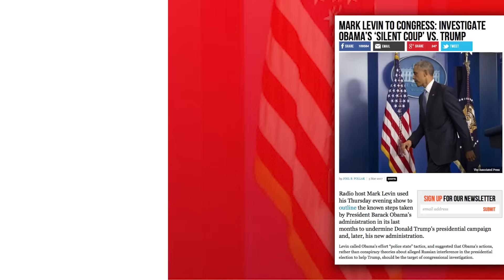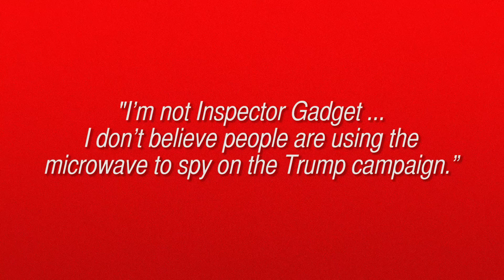Kellyanne Conway Claims Microwaves Are Spying On You!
Kellyanne Conway, Donald Trump’s White House Counselor, made headlines on Sunday when she suggested microwaves could be used to spy on US citizens.

Edited by:
Danny Conner